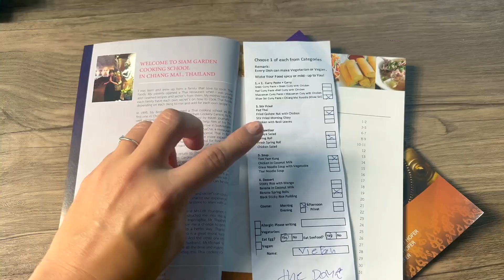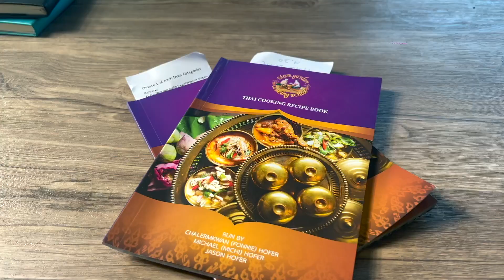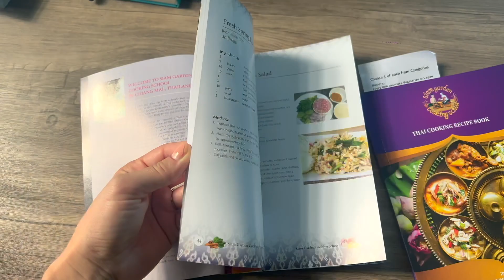Most EXOTIC & DELICIOUS Date: Couples Cooking Class! Backpacking Thailand - Global Travel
Something that every Global Traveler on overseas holiday or backpacking Thailand MUST DO is a Thai cookery class! We found quite a few options for Chiang Mai cooking classes, but after doing our due diligence with research we believe we found the best one. Join us at Siam Garden Cooking School for a delicious day filled with food and fun!

For just $23 USD per person, we were picked up from our Chiang Mai condo rental, taken on a tour of a local market, and then driven to the lovely grounds of Siam Garden Cooking School. We booked for a group tour, but as tourism still hadn't recovered completely from COVID, we ended up being the only ones that day and got the whole experience to ourselves. It ended up being quite the romantic day!

The main reasons we chose Siam Garden for our cooking class Chiang Mai was that it had it's own organic garden and that we got to make 6 dishes each (others did 5) which could be different from each other's (versus the whole group having to make the same dishes) so we got to learn to make a total of 12 different Thai specialties!

We absolutely recommend the Siam Garden Cooking School experience for your Thai cooking classes in Chiang Mai!

We're backpackers in paradise and share our adventures for anyone looking to do international travel, global travel, oversees holidays, and travel abroad. Cheers to the global traveler!

It's FREE for you and supports us continuing to make Love + Life + Travel Content for you!
Follow Our Adventure Daily Through Stories & Posts:
DJI OM 5 Smartphone Gimbal
Tie Back Tank
Crocs Sexi Flip Flop
Anti-Theft Purse
Anti-Theft Sling Bag